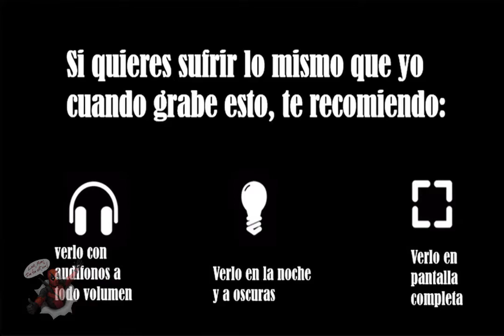outlast #3 - Skate grita mas que yo